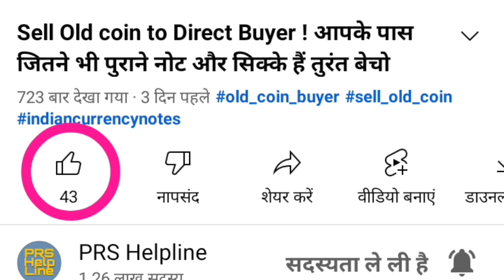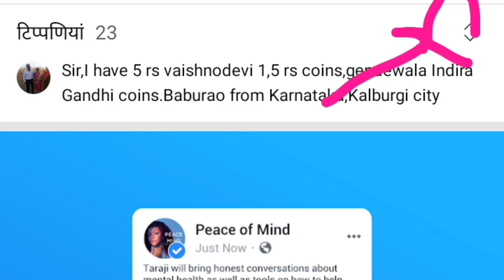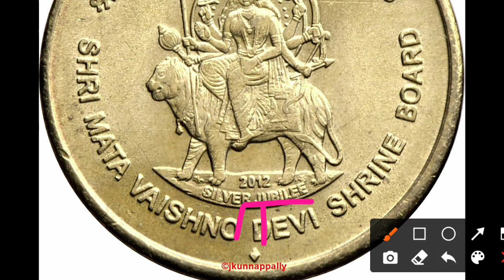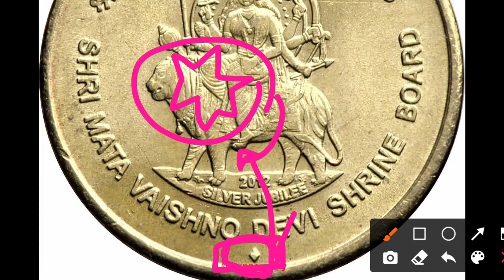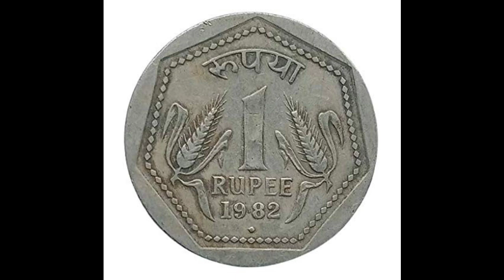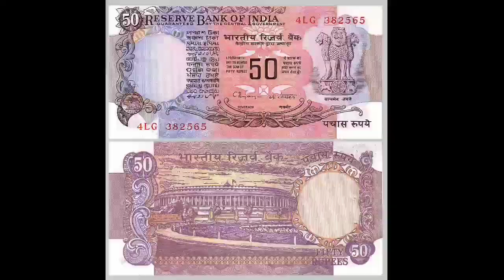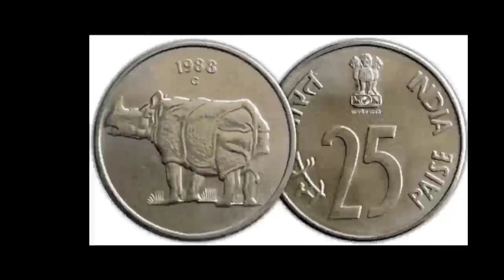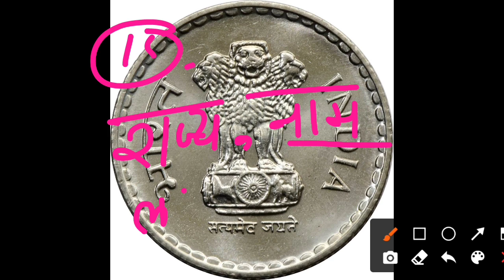Sell Old coin to Direct Buyer ! आपके पास जितने भी पुराने नोट और सिक्के हैं तुरंत बेचो